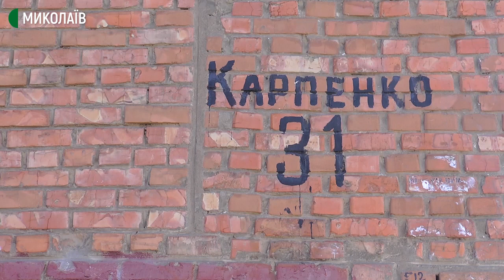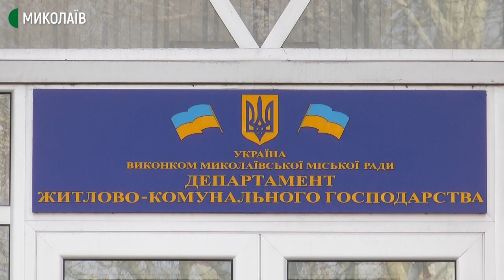У Миколаєві жителі підтоплених будинків самотужки борються з ґрунтовими водами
На весні в Миколаєві відбувається підйом рівня води у річках, що призводить до появи води у підвалах як приватних будинків так і багатоповерхівок.
Серед рекомендацій від департаменту ЖКГ по зменшенню наслідків підвищення рівня ґрунтових вод це облаштування приямків та відкачка води дренажними насосами.
Автор - Олександр Гордієнко, операторка - Юлія Філімон, оператор - Сергій Куропятник